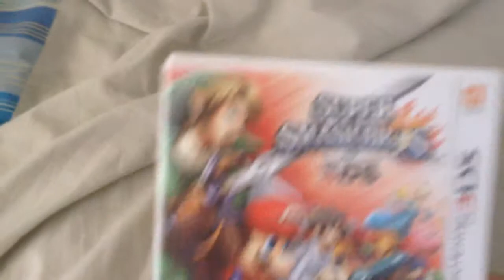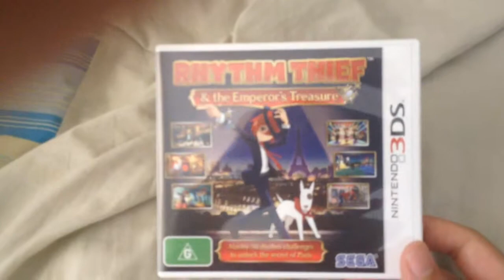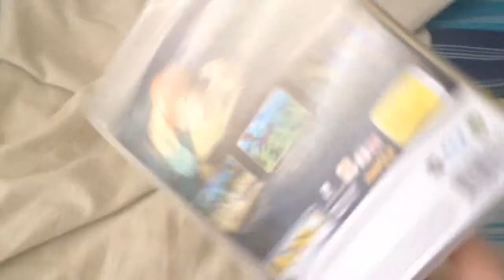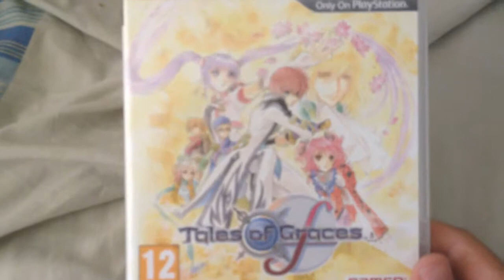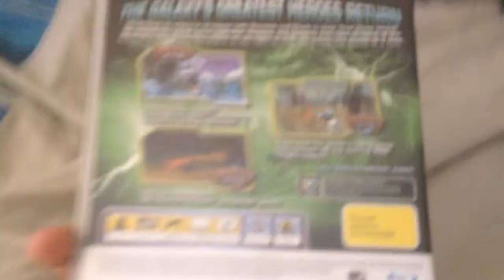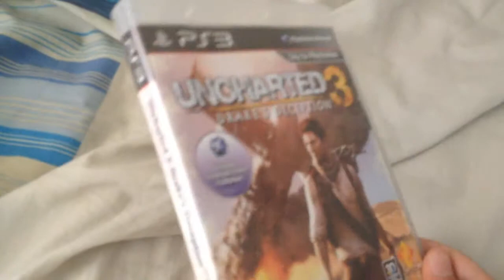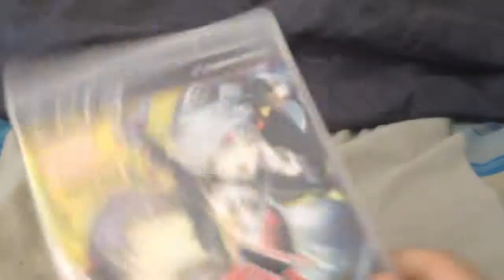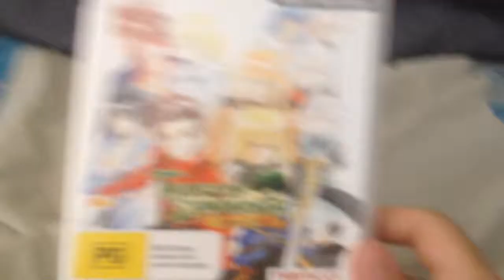Update on the Channel + Game Pick Ups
It's been over a year since I last updated the channel. So here is something. I guess.